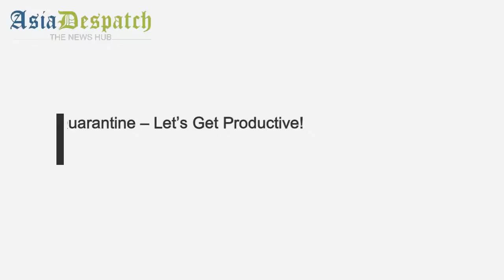Realizing How Grave the Issue Is. | AsiaDespatch.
The rapid pace at which the Coronavirus is spreading across Pakistan is alarming. The circumstances need to be handled with care and responsibility both. However, the first and foremost obligation for us, as individuals, is to realize the gravity of the situation and to understand how significant self-isolation today is.

If we fail to discern how harmful our negligence can be for us as well as our surroundings, this menace will keep on taking a toll on the manpower of Pakistan as well as the already staggering economy of our country. Coronavirus is a widespread malady which calls for us all to act responsibly and advantageously to ensure its alleviation.